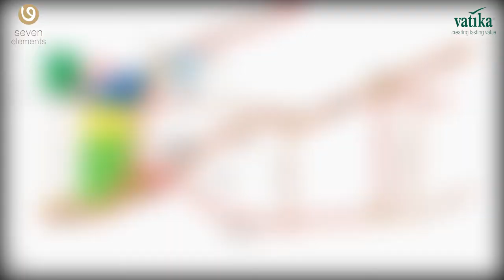Seven Elements sample apartment walkthrough